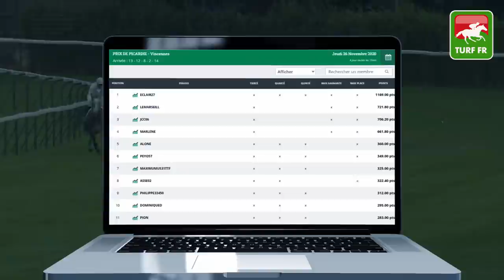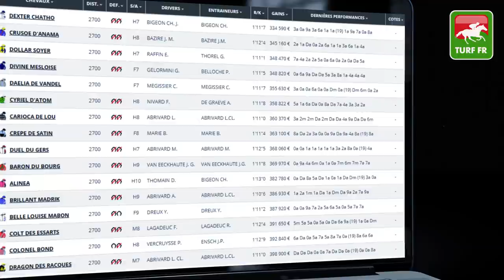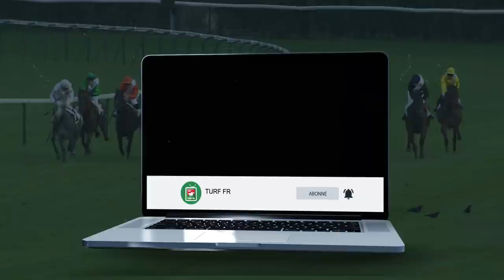Minute Quinté TURF FR : PRIX DANIEL MIETTE - Samedi 28 Novembre 2020 Paris Vincennes 🏇 PMU #221808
🥇 Retrouvez le pronostic exclusif de notre expert Turf Lucius Simenon pour le PRIX DANIEL MIETTE le Samedi 28 Novembre 2020 à l'hippodrome de Vincennes à Paris en France.

✅ NOS LOGICIELS TURF :
✔️ Logiciel TURF INFO Professionnel Edition: